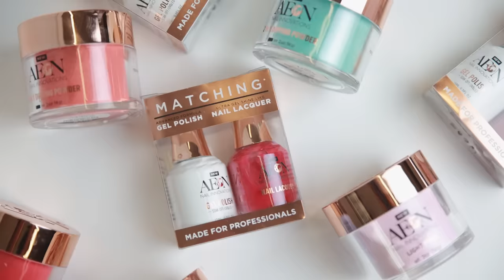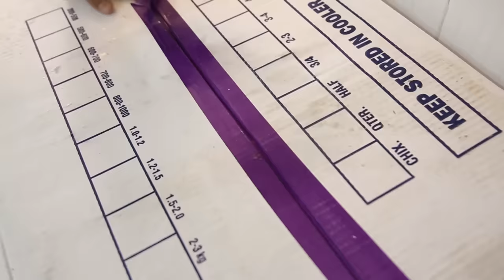MC VIỆT THẢO- CBL(1030)-“8 Câu Chuyện Ma” của LÂM TRUNG TRỰC-“CHUYỆN MA DÂN GIANkỳ 145”- 4/1, 2020.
MC VIỆT THẢO- CBL(1030)-“8 Câu Chuyện Ma” của LÂM TRUNG TRỰC-“Những Câu Chuyện Ma trong KHO TÀNG CHUYỆN MA DÂN GIAN VIỆT NAM kỳ 145”- Ngày 4/1, 2020.
1. “Em Bé Áo Trắng”.
2. “Chàng trai áo đen”.
3. “Cô gái đầm đỏ sau cái cửa kính”
4. “Bị ma đánh”
5. “Vong nữ theo”
6. “Người Cha trở về”
7. “Bóng đen bên cửa bếp”
8. “Khách sạn San Hô tại Vũng Tàu”